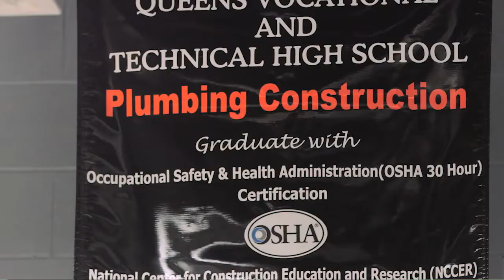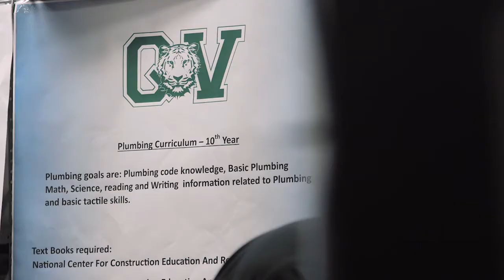NYC CTE Schools Plumbing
Video produced by the New York City Department of Education - Office of Post Secondary Readiness. 2016.